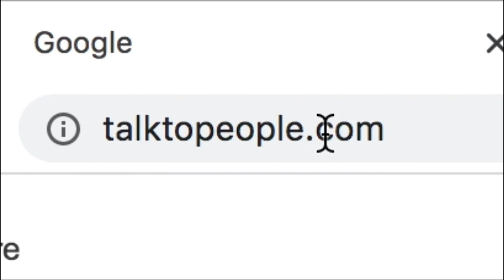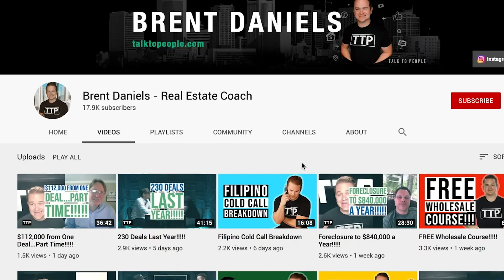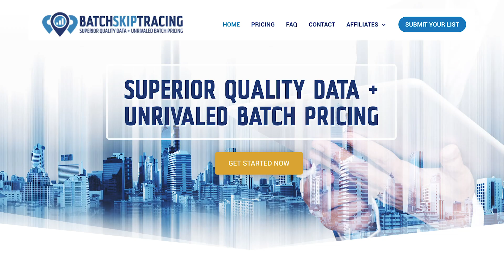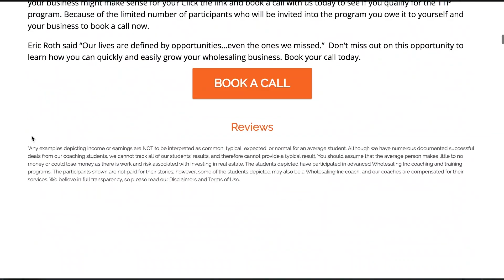Amateur Vs Professional Wholesaling